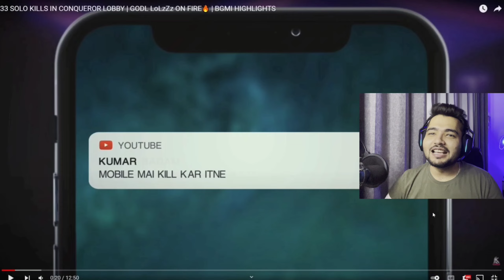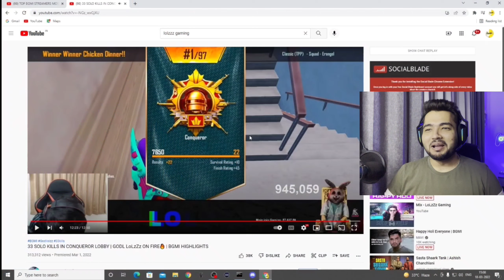GodL Lozz Classic King | 33 Solo Kills in Conqueror Lobby | RRR by Magz